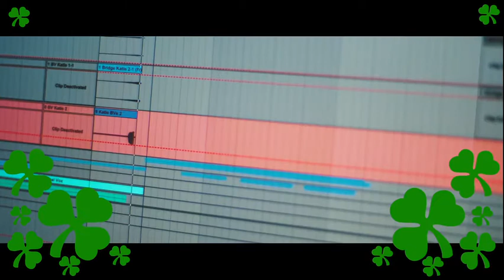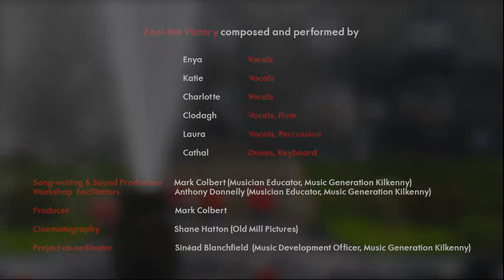FEEL THE VICTORY - MUSIC GENERATION KILKENNNY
Written during lockdown the video was produced and shot in Kilkenny city and launched on RTÉ’s afterschool hub. In December the song was chosen by the Ireland Funds to feature in their Winter Gala donor celebrations in San Francisco, Chicago, Boston and New York, introduced by U2’s The Edge.

The song was produced by Music Generation Kilkenny Musician Educator Mark Colbert will perform in ‘Rithim Glasa’ an original and up-lifting drumming piece composed especially for the St. Patrick’s Day Festival (also with RSAG and Tom Duffy (RhythmRiot Music)

Make sure to tune into on 17th March to watch the specially commissioned Rithim Glasa's performance